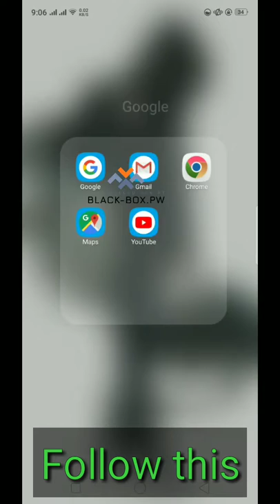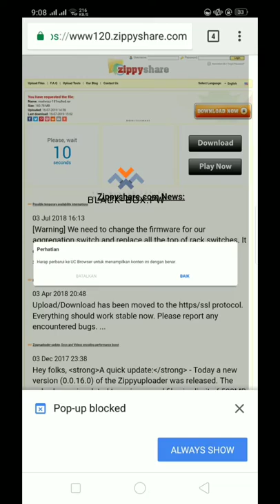How to donwload on Black-box.pw ( Mobile Version )